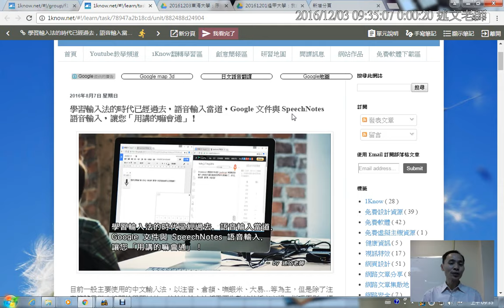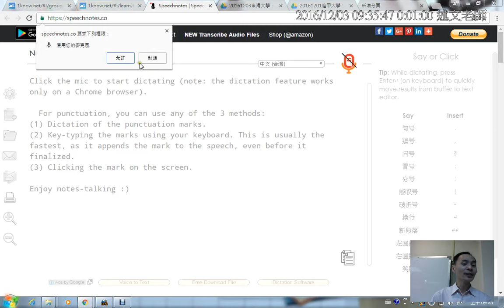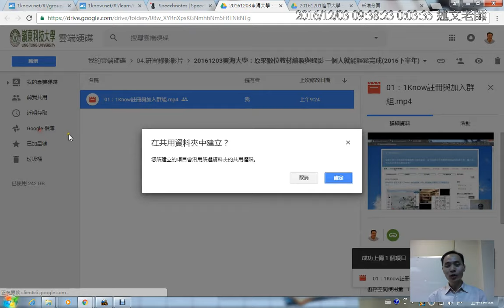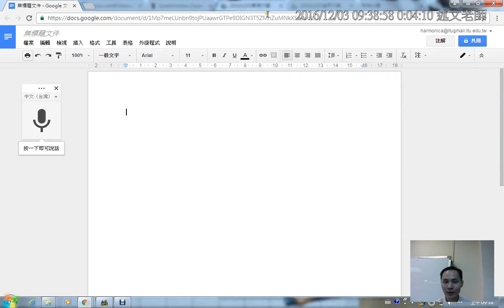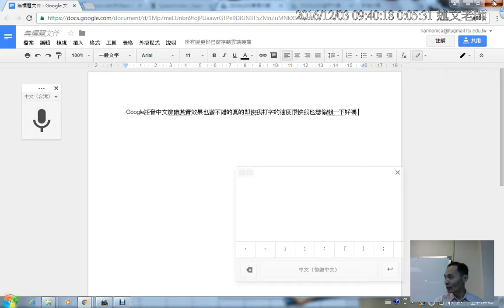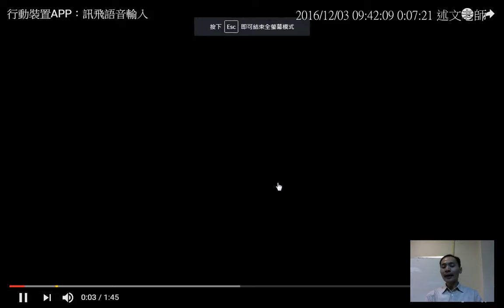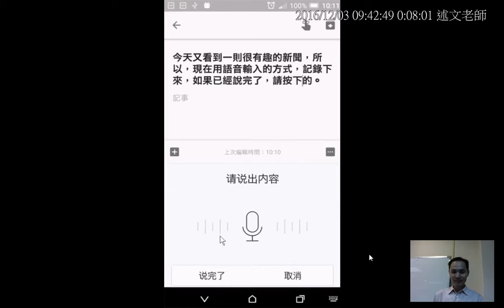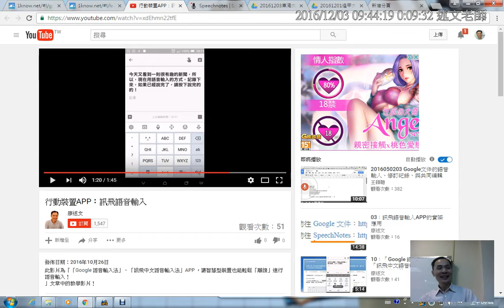02：學習輸入法的時代已經過去，語音輸入當道，Google 文件與 SpeechNotes 語音輸入，讓您「用講的嘛會通」！